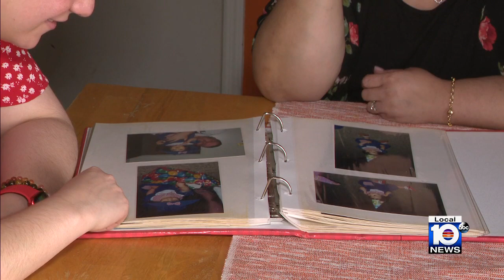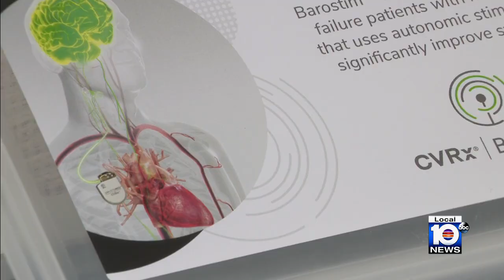New device benefiting patients with heart failure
Nearly 6.5 million Americans over the 20 years old have heart failure which is a lifelong condition in which the heart can't pump enough to meet the body's needs for blood and oxygen.